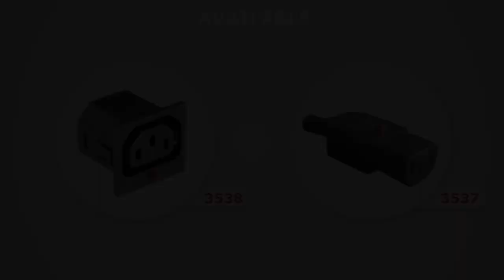MX High-Quality Networking RJ45 Lock Type Cable with Key Connector Review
In this video, we're diving deep into the MX High-Quality Networking RJ45 Lock Type Cable with Key Connector. If you're in need of a reliable and secure networking solution, this might be just what you're looking for!

Key Features:

Secure Lock Type Design: Discover how the innovative lock type design of this RJ45 cable provides a stable and secure connection for your network devices. No more accidental disconnections or signal interruptions.

High-Quality Construction: We'll explore the premium materials and construction that make this MX cable a durable choice for your networking needs. It's built to withstand daily wear and tear.

Key Connector: Learn how the key connector adds an extra layer of security by ensuring that only authorized personnel can access and disconnect the cable. Your network's integrity is in safe hands.

Fast and Reliable Data Transfer: We'll test the data transfer speeds and reliability of this cable to see how it performs in real-world scenarios. Say goodbye to lag and buffering.

Compatibility: Find out about the wide range of devices and applications this cable is compatible with. Whether it's for your home network or business setup, MX has you covered.